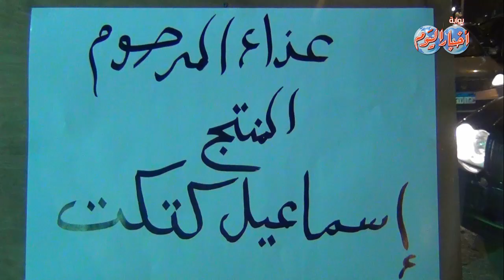عزاء المنتج إسماعيل كتكت